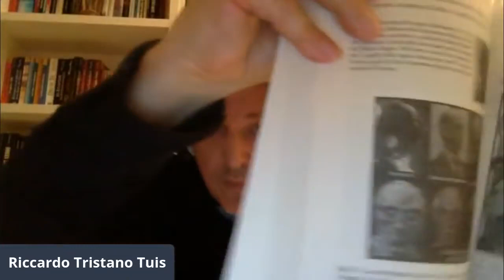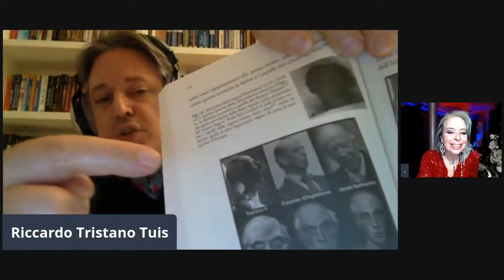Riccardo Tristano Tuis - LA STORIA OCCULTA DELL'ELITE AFFONDA LE SUE RADICI IN ITALIA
Intervista a Riccardo Tristano Tuis